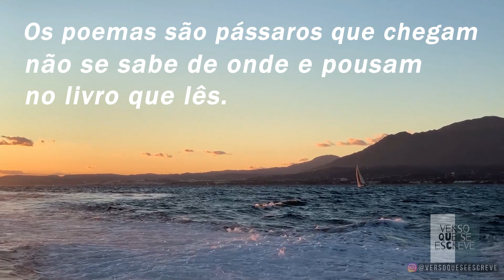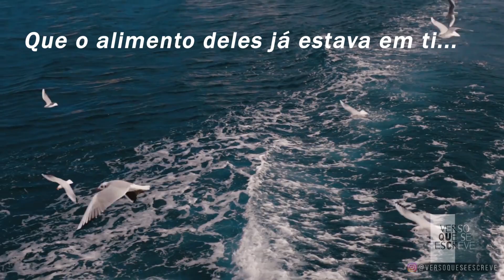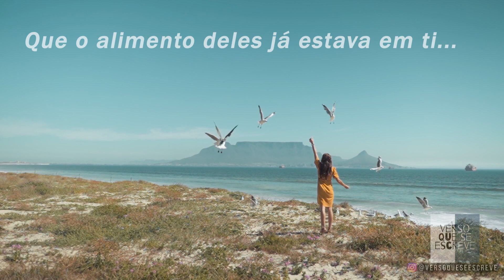🕊 Poema de Mario Quintana - Os poemas (Poesia falada) | Verso que se escreve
Os poemas, de Mario de Miranda Quintana!

Os poemas

"Os poemas são pássaros que chegam
não se sabe de onde e pousam
no livro que lês.
Quando fechas o livro, eles alçam vôo
como de um alçapão.
Eles não têm pouso
nem porto;
alimentam-se um instante em cada
par de mãos e partem.
E olhas, então, essas tuas mãos vazias,
no maravilhado espanto de saberes
que o alimento deles já estava em ti...

Você conhecia esse poema do Quintana? ❤
Ele é um dos que apareceu em nosso vídeo especial do Mergulhando na Poesia: "Conheça a história e poemas do poeta das coisas simples", viu? Se a resposta for não, o link é esse:

Deixe nos comentários o que achou e até o próximo!

LIVRO DE POEMAS
Thaís Abreu de Araújo

↠Curta! Comente!
↠Compartilhe!

*Imagens disponíveis no Pexels